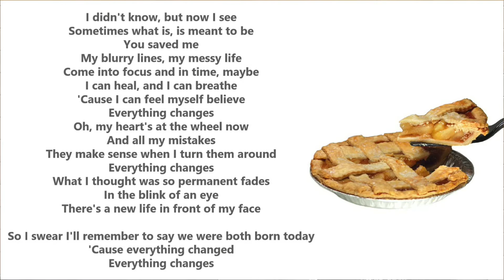“God Goes to Broadway - Waitress”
This sermon, based on John 8:2-12, includes the songs “Used to Be Mine” and “You Matter to Me” from Waitress, sung by Rachel Bridges and David Berger.